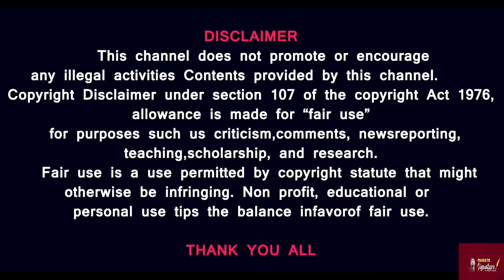மழையால் மசூதி இடியும் காட்சி - வெப்பத்தால் விலங்குகள் மரணம்-எங்கே? Asian Heatwave: Saudi Mosque RAIN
மழையால் மசூதி இடியும் காட்சி - வெப்பத்தால் விலங்குகள் மரணம்- எங்கே? Asian Heatwave: Bangalore Report Saudi Mosque RAIN

Prasath signature